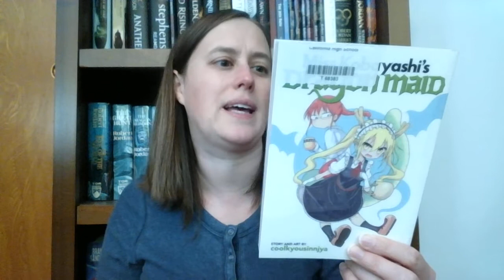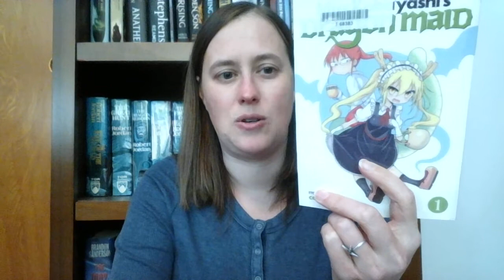Miss Kobayashi's Dragon Maid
Miss Kobayashi's Dragon Maid by coolkyousinnjya